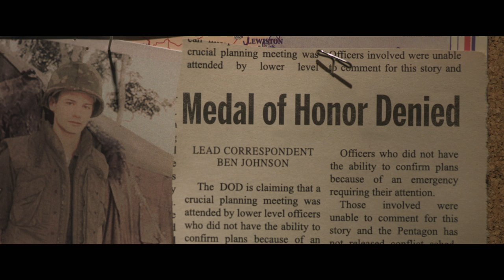THE LAST FULL MEASURE: Official Trailer